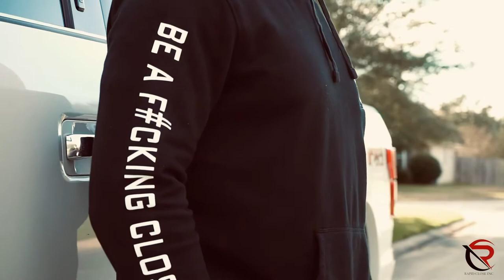Be A Closer Hoodie By Rapid Close Promo Video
In this video we are highlighting the newest hoodie be a closer by Rapid Close.

Businesses use us for one reason and one reason only….. We produce RESULTS!

It doesn’t matter which industry you are from, we have a way to help local businesses, struggling or not, get to the next level.

What makes us different from any other agency is we  follow industry trends meaning, we are always up to date with the latest marketing phenoms and more.

As impossible as it sounds, your marketing dreams have come true!

You read correctly, a one-stop place for all your digital and non-digital marketing needs.

From web-design to apparel, we have the means to do it all!

From Drone footage to printing business cards, too!

Don’t believe us, just take a look at the monitor!!

It’s really hard to find a company that can specialize in so many areas including, but not limited to:

SEO
Landing Pages
Videography
Photography
Screen Printing
Voiceovers and Audio Engineering

Our Mission
Our mission is simple, provide the best results at a fair price for our clients while helping them make more money and grow their business!